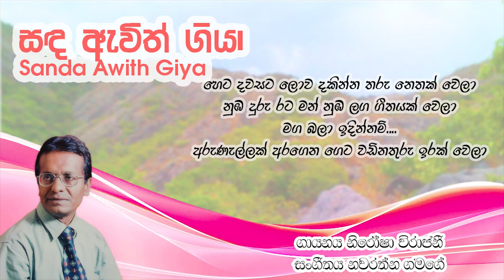Sanda Awith Giya (සද ඇව්ත් ගියා) - Nirosha Vijajini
රචනය - රත්න කේ ප්‍රේමසිරි
ගායනය - නිරෝෂා විරාජනී
සංගීතය - නවරත්න ගමගේ
රෝස කදුතලා යහනත ගීත ඇල්බමය

Lyrics - Rathna K Premasiri
Artist - Nirosha Virajini
Melody & Music - Nawarathna Gamage
Album - Rosa Kanduthala Yahanatha